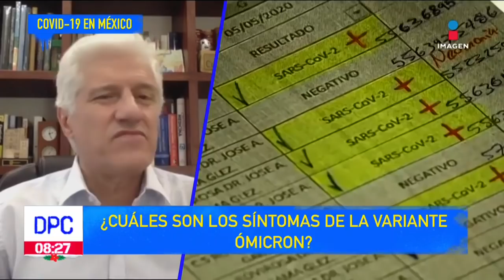Ómicron, estos son los síntomas de la nueva variante de Covid-19 | De Pisa y Corre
¿Qué tan grave es la enfermedad que causa la variante Ómicron de Covid-19?, ¿Cuáles son los síntomas? el Doctor Alejandro Macías nos cuenta lo que sabemos de esta nueva variante